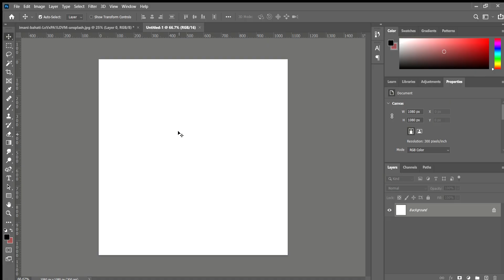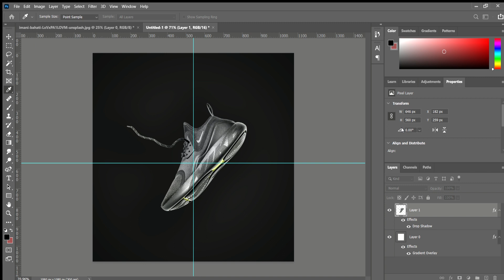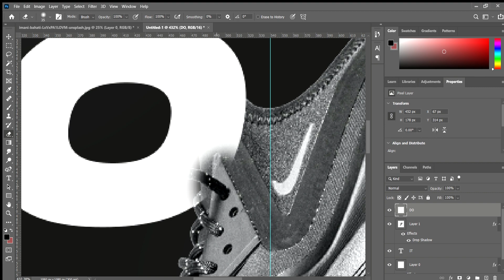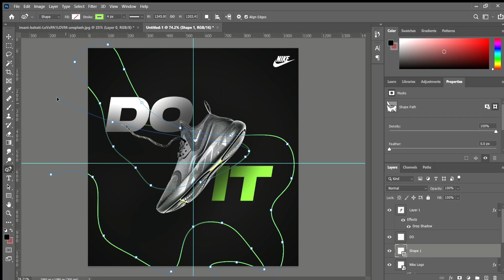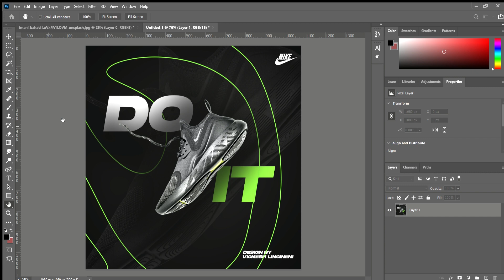Nike Sneakers Shoe Poster Design in Photoshop | Speed Art |Nike(Giveaway)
Hey, everyone in this photoshop speedart we will see how  to create Nike sneaker poster design in photoshop and along the way, we will also learn some cool tricks and techniques that will help you improve your workflow in photoshop.
We will also cover topics like how to design a poster in photoshop, Nike poster design photoshop, shoe poster design in photoshop, how to use the pen tool in photoshop, and more!

(And I will do first five projects for free!)